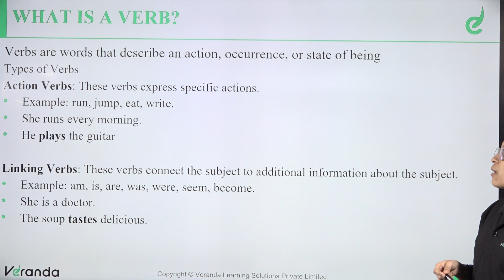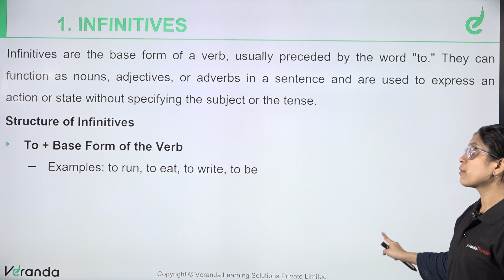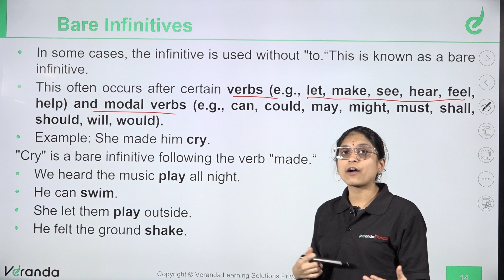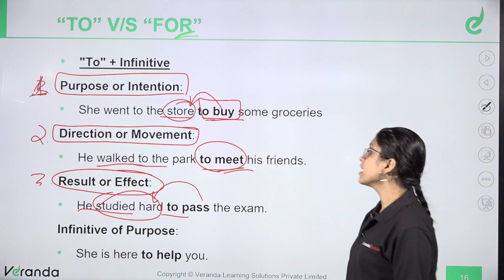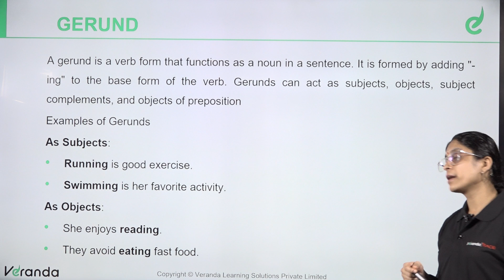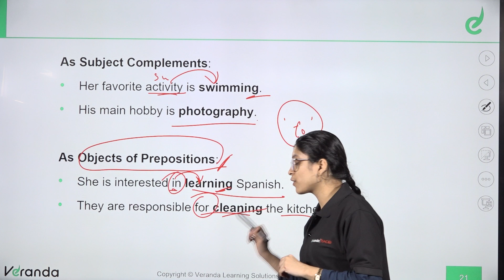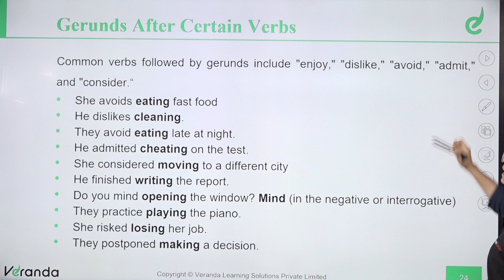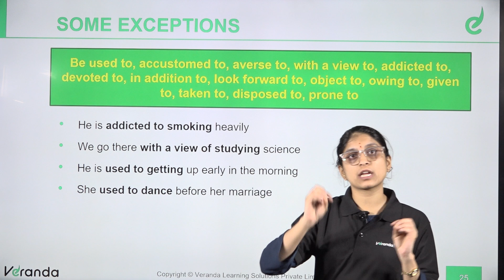High-Scoring English Strategies | SSC & Bank Exams | Complete syllabus | Day 15 | Pallavi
Veranda RACE Karnataka YouTube channel provides updated study material to crack Bank & SSC exams and the latest exam updates, notifications, bank exam institute details, and more.